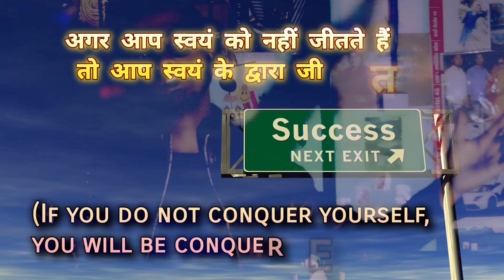2023 आने मैं दिसंबर के कुछ दिन बचे😱- Best powerfull 💪 Motivational veadio in Hindi।। part-1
अगर आप स्वयं को नहीं जीतते हैं तो आप स्वयं के द्वारा जीत लिए जाएंगे।